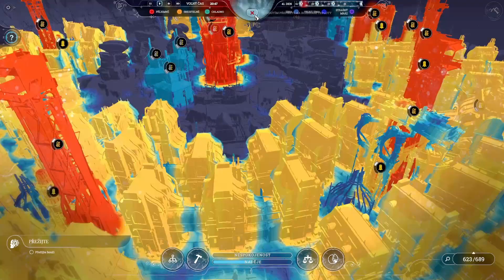FROSTPUNK ► Epizoda XI. - Konec světa je tady - Blizzard dorazil - tohle nepřežijeme!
🎬 Kvalita Full HD 1080p (60fps)